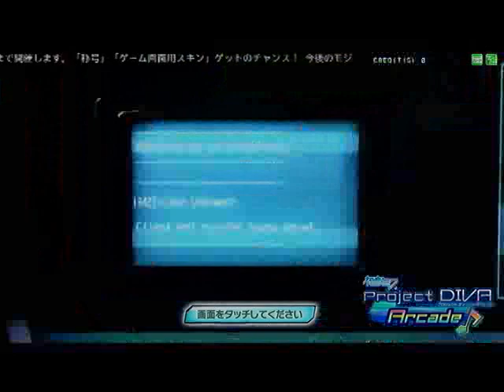GAME VAMOS DIVA H241027 03